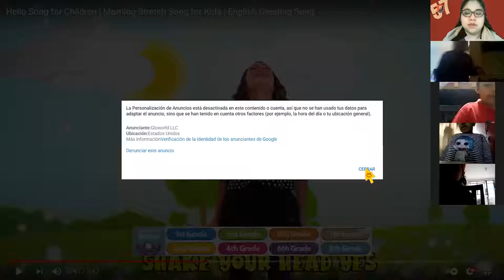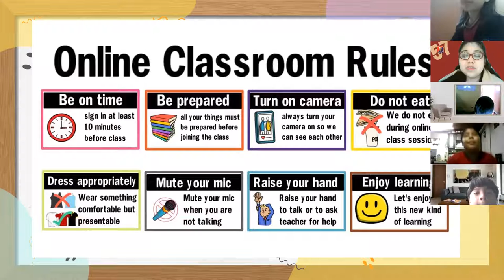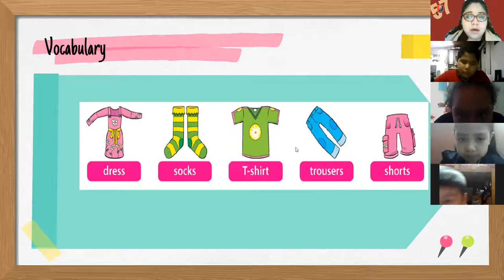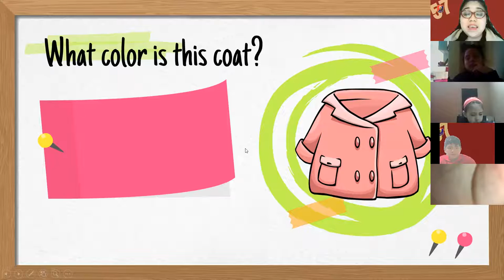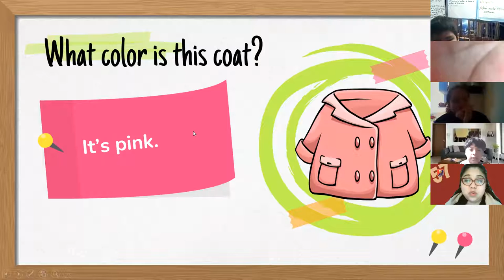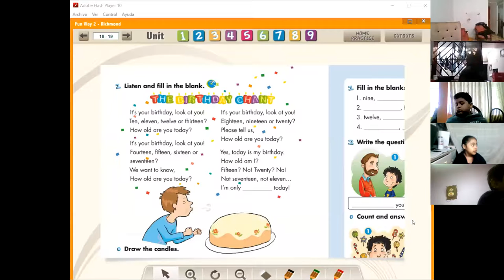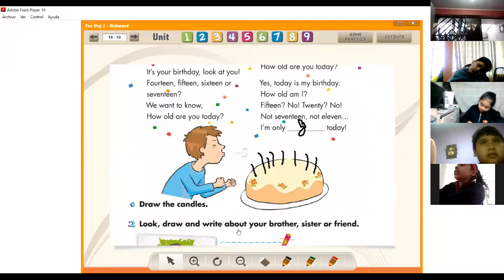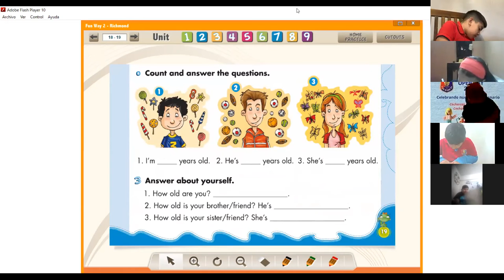3ro pRIM 02 09